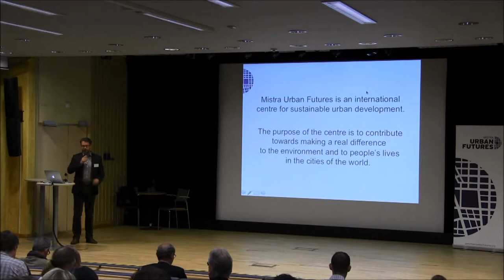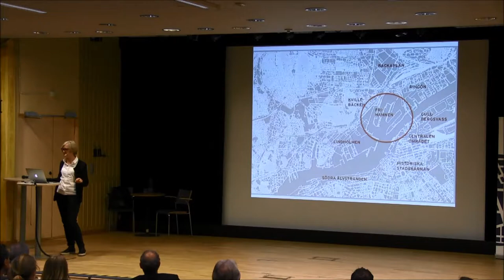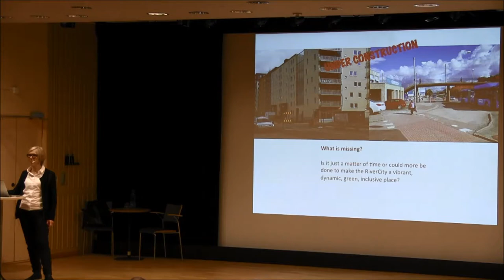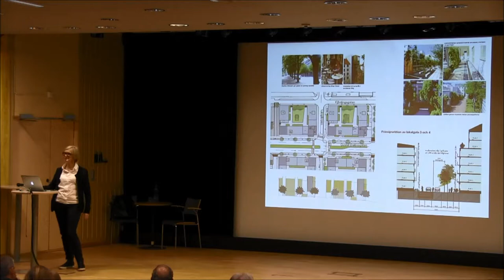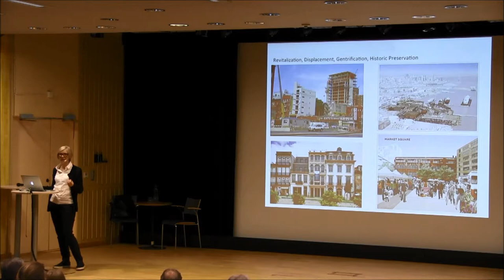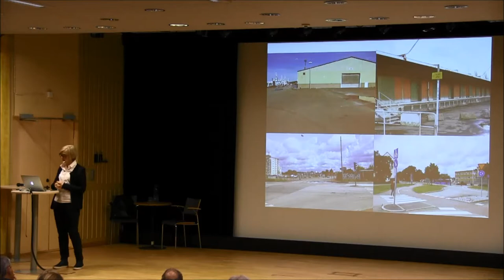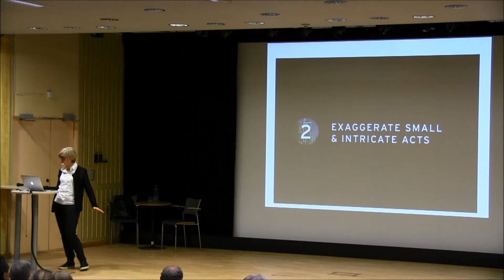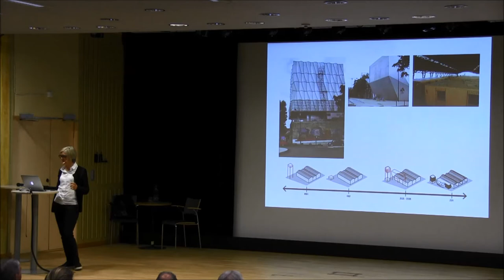Dana Cuff at Urban Lunchtime 19 May 2015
Professor Dana Cuff presents "Under Construction", rethinking Place and Process, based e.g. on the report "Housing in the River City".